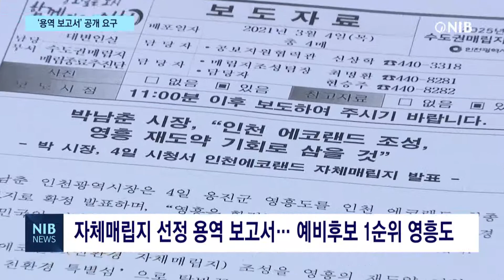[NIB 뉴스] 인천시의회, ‘자체매립지 선정 용역 보고서 공개해야…’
최근 인천시가 수도권매립지를 대체할 자체매립지 후보지로 영흥도를 선정했죠. 당시 시는 자체매립지 선정의 핵심적인 근거가 된 자체매립지 선정 용역 보고서는 공개하지 않았는데요. 투명한 절차를 위해서 이 보고서를 공개해야 한다는 목소리가 커지고 있습니다. 원태규기자의 보도입니다.

지난 4일 인천시는 인천의 자체매립지로 영흥도를 선정했습니다.

현장음) 박남춘 / 인천시장 (지난 4일)
“우리 시는 일반적, 기술적 조건이 훨씬 뛰어난 영흥도를 최종 후보지로 선정하는 것이 상대적으로 타당하단 결론을 내린 것입니다.”

cg.1) 자체매립지 선정 용역 보고서… 예비후보 1순위 영흥도
자체매립지로 영흥도가 선정된 핵심적인 근거는 자체매립지 선정 용역 보고서입니다.

이 보고서엔 예비후보지 5곳이 순위별로 담겨있지만, 시는 예비후보 중 1순위인 영흥도만 공개했습니다.

때문에 영흥도 주민들은 지속적으로 이 용역 보고서 공개를 요구해왔던 상황.

cg.2) 9일 / 제269회 인천시의회 임시회 제1차 본회의
인천시의회 본회의에서는 자체매립지 선정 용역 보고서를 공개해야 한다는 주장이 제기됐습니다.

cg.3) 백종빈 의원 / ‘자체매립지 선정 용역 보고서 공개해야’
백종빈 의원은 투명한 절차를 위해선 해당 보고서의 공개가 필요하다고 인천시에 촉구했습니다.

현장음) 백종빈 / 인천시의원
“이 정도면 정답 정해놓고 용역 수행한 거 아닙니까? 아니라면 공개하십시오. 무엇이 떳떳하지 못해서 비공개라고 합니까?”

cg.4) 인천시 / 동시 다발적 민원·지역 이미지 훼손 우려
앞서 시는 예비후보지 5곳 모두 발표할 경우, 주민 민원이 동시에 발생해 매립지 확정에 어려움이 예상되고, 대상지역 이미지가 훼손될 우려가 있다며 비공개 입장을 설명했습니다.

다만 주민들의 요청이 있을 경우 부분 공개는 검토하겠다고 밝혔습니다.

cg.5) 인천시 / 자체매립지 토지비용 포함된 추경안 제출
한편 이날 인천시는 자체매립지 토지매입비 620억 원이 반영된 제1회 추경안을 인천시의회에 제출했습니다.

시는 추경안이 통과되면 올 상반기 내에 자체매립지가 예정된 영흥도의 토지 취득을 완료한단 방침입니다.